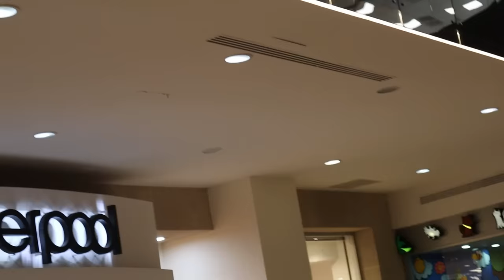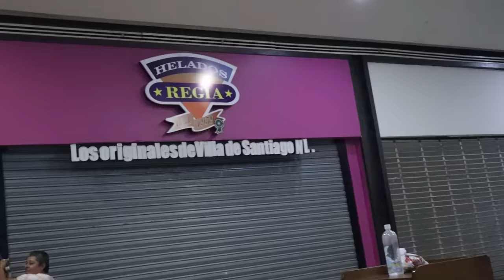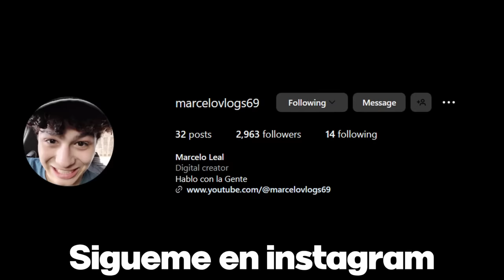Activando Alarmas de Incendio Broma *termina mal*